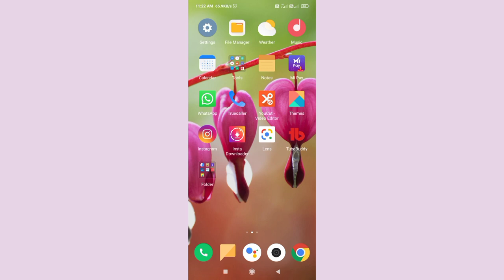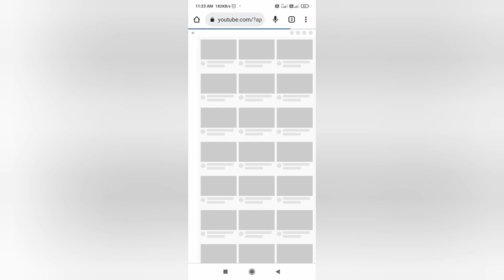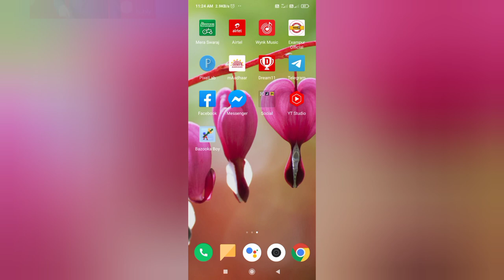YouTube channel subscribers kese hide kare | how to hide YouTube channel subscribers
Hi

Is video mein aapko bataya  jaega aap apne YouTube channel par subscribers kese hide kare